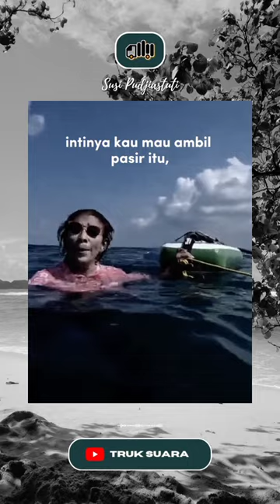Merinding! Puisi Bu Susi Pudjiastuti Memprotes Ekspor Pasir Laut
Assalamualaikum semua, pada video singkat kali ini kami berbagi potongan dari mantan menteri kelautan Ibu Susi Pudjiastuti yang berpuisi sambil berenang dilautan, memprotes kebijakan ekspor pasir laut .